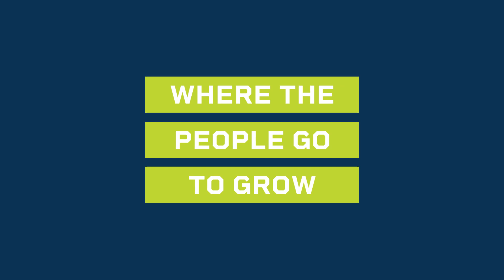Make a trip to Equip Expo this Fall.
Equip Expo isn't just a regional expo. We attract landscapers, contractors, and dealers worldwide, including Kenneth Tutty of Southern Machinery LTD in Ireland.

Equip Expo is the best place with the people and products for your next breakthrough.

What is Equip Exposition?
THE POWER OF EQUIP EXPO
Every October, thousands of landscapers, hardscapers, manufacturers, contractors, and dealers travel to Louisville, Kentucky, to network with other professionals and to test-drive the latest products in an unmatched environment. This three-day event, featuring 1,000 exhibits and hundreds of educational opportunities, will provide each attendee with new ideas, better techniques, and hands-on demos of cutting-edge products, tools, software, and strategies from innovative suppliers, vendors, and manufacturers. That's the power of Equip Expo.

The 'Equip Expo' Difference
GO HANDS-ON DEMO MODE
Make just one trip to Equip Expo, and you will find a breakthrough for your business. We pride ourselves on being the home of innovative products and some of the most well-known brands in the industry. Go hands-on demo mode in our 30 Acre Outdoor Demo Yard to test products for yourself, or visit the indoor exhibits to get your questions answered. Each of our 1,000 exhibits hosts product professionals prepared to answer your questions.

Where the People Go to Grow
GET EQUIPPED WITH PROFIT-MAKING TIPS
Equip Expo Education Tracks are customizable so you can POWER-UP your business and crew. That's above, and beyond the products, you discover at the show. Our Education Center offers classes on growing your team, expanding your service line, marketing your business, boosting your customer base, and strategies to increase your bottom line. Equip Expo is a top-tier event connecting outdoor professionals in the industry so they can grow together. All attendees can find a competitive edge through our paid classroom sessions and free keynote-style education.